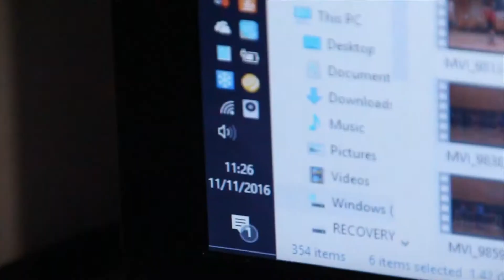48Hrs Before BUCS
The 2 days preparation for BUCS Swimming Nationals Short course 2016.  I'm in Buckinghamshire New University and this is my last 48 hours before competing at BUCS.

As well as a Timelapse & Hyperlapse film every other Sunday!

Canon 700D
 w/ Tamron 16-300, Yongnuo 50, Canon 18-55, Sigma 28-84, Sigma 120-300, Cosina 28-50, Tokina Doubler
Samsung NX2000
 w/ Samsung 18-55
+ Tripods, Rode Mic, Filters
Adobe software to edit
 LightRoom, AfterEffects & PremierPro